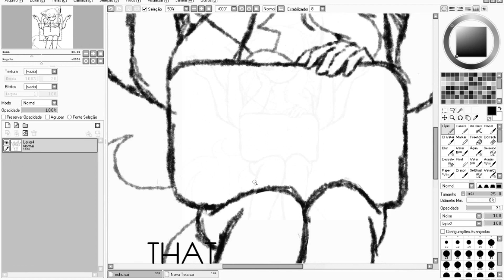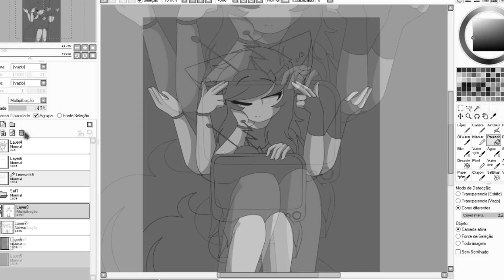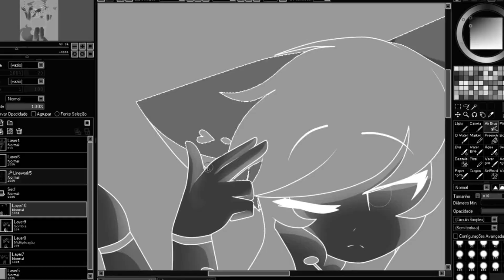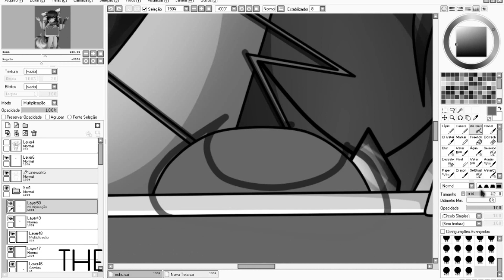ECHO-OC SpeedPaint [FLASHING WARNING]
English:
So...
I made this speedpaint because yes! :D
and this edition ... well I thought it matches the music, do not judge me!
but I liked the drawing. I did this speedpaint because I was watching the video of this ECHO cover and I suddenly had this idea :3
but that's it! as always, with nothing left to say ;u;
kisses and bye!

Portuguese:
então...
fiz esse speedpaint porque sim! :D
e essa edição... bem achei que combinasse com a música, não me julgue!
mas gostei do desenho. Fiz esse speedpaint porque tava vendo o vídeo dessa cover de ECHO e de repente tive essa idéia :3
mas é isso aí! como sempre, sem mais nada a dizer ;u;
beijos e tchau!